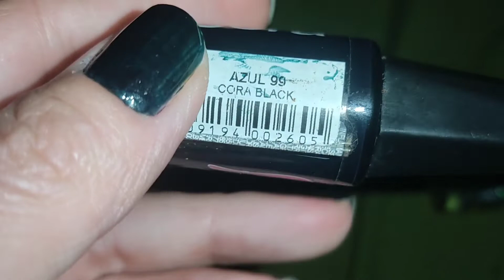Unhas do Momento ❤️